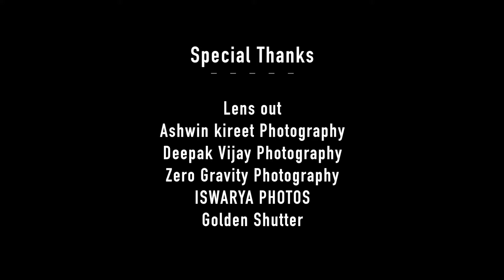Sun's Palette - Beautiful Brides in Reds,Oranges and Yellows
What’s brighter than the Sun? Well, nothing and just like the sun nothing deserves to shine brighter on your big day, other than you. The Sun’s Palette includes the most beautiful colors – reds, oranges and yellows. And nothing suits a bride better than these colors. They’ve been go-to colors for all brides and one thing is for sure that these are the colors that never go out of fashion.

If you’re choosing a saree from the sunset palette for your big day, you always have the space to experiment with the jewelry – gold, diamonds, emeralds, they all make the cut. Nothing strikes a bold contrast like a beautiful red silk saree and a stunning emerald set. Just like the jewelry, how much you can experiment with jewelry has no bounds!

A beautiful saree from the sunset palette, bright lips and a smile sound like a perfect look for your big day. And if you’re still unsure, these beautiful brides will sway you to pick from this! If you’re a bride who loves her classics, then pick the saree for your big day from the sun’s palette and don’t let anything shine brighter than you.